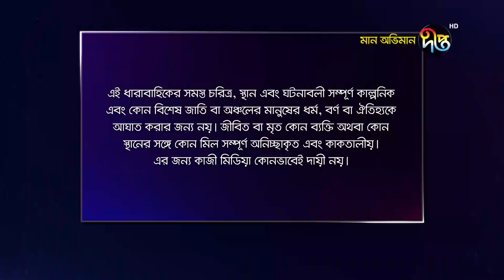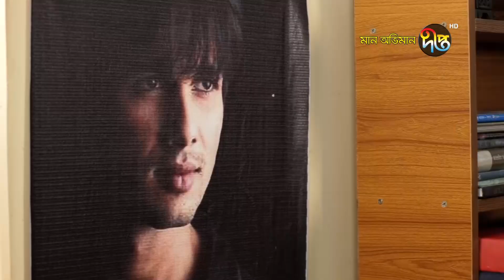মান অভিমান/Maan Obhiman, ep 35 | Rosey Siddique, Shibly, Shamapty, Tithi, and more | Deepto Natok